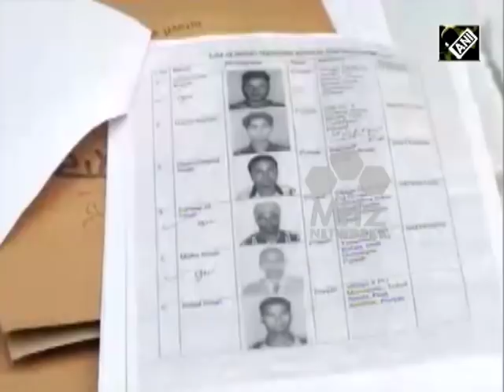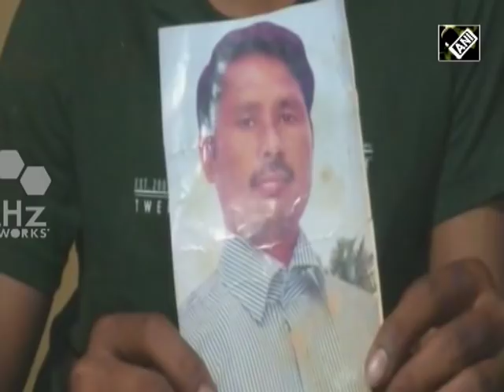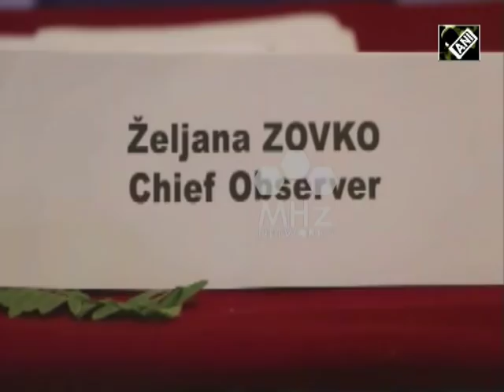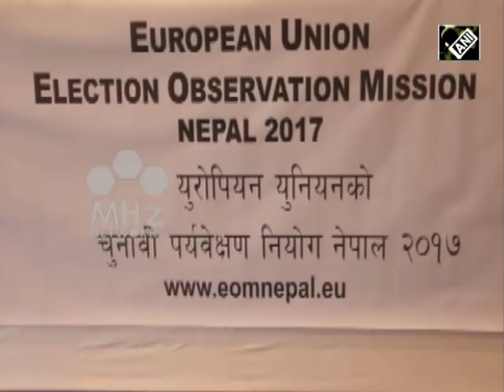South Asia Newsline - Apr 02, 2018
-13 militants killed in multiple operations in India's Jammu and Kashmir
-Mortal remains of 38 Indians killed in Iraq by ISIS brought to India
-Afghanistan sets October date for much-delayed elections